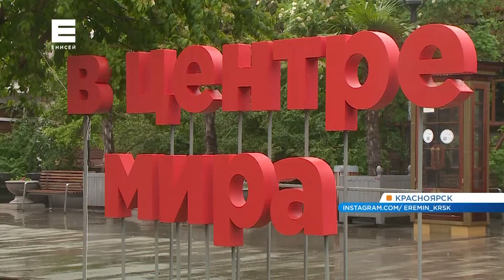Проект «В центре Мира» в Красноярске отложили до лучших времен